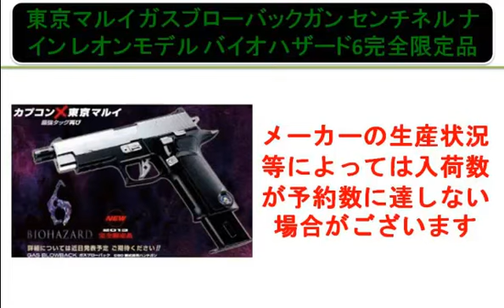東京マルイ ガスブローバックガン センチネル ナイン レオンモデル バイオハザード6完全限定品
amazon.co.jpからより多くの製品の詳細を読む

Product Description
こちらの商品は2013年春発売となり、受注生産商品となります。
発売前の商品のため定価や仕様が変更になる場合がございます。
メーカーの生産状況等によっては入荷数が予約数に達しない場合がございます。
その場合には注文頂いた順番に順次発送させて頂きます。予めご了承ください。